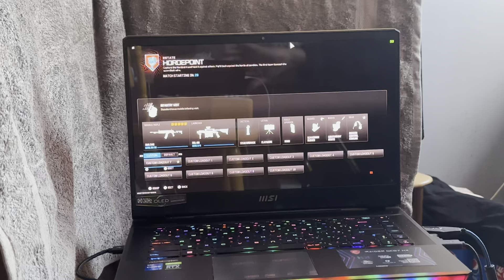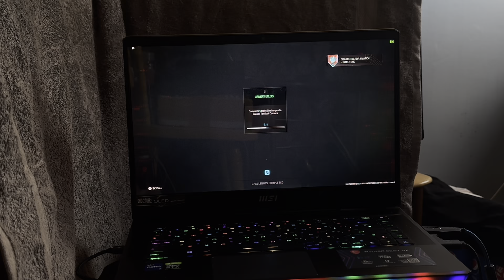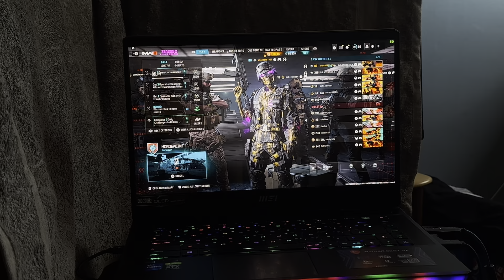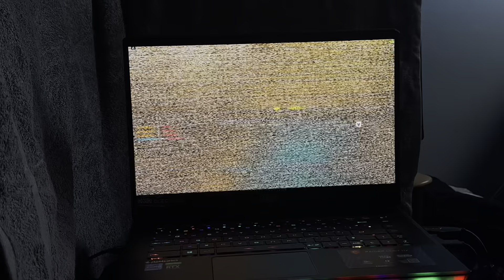Call of Duty 3: Modern Warfare - Horde Point: Hellhound Pound + RTX 3080 Ti Laptop and (Thoughts)!